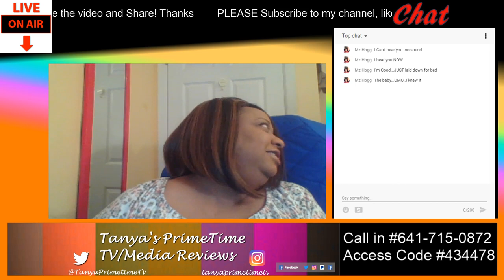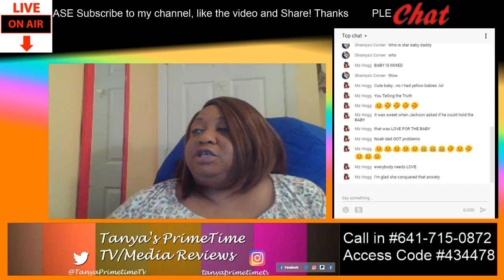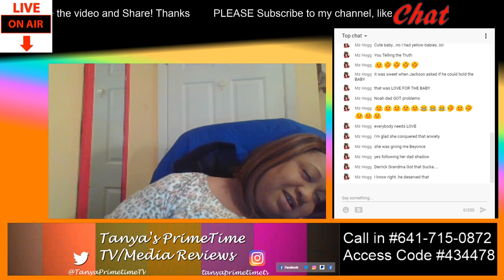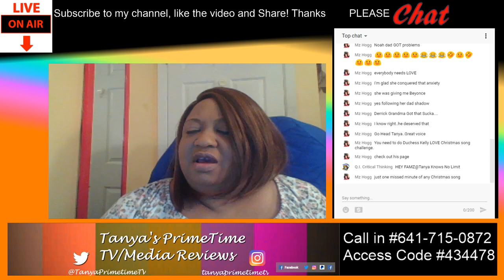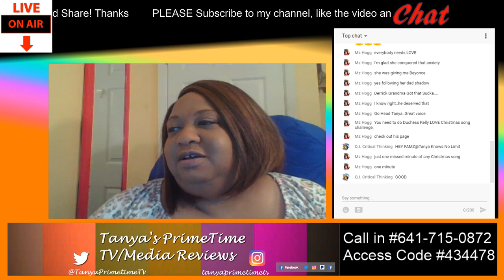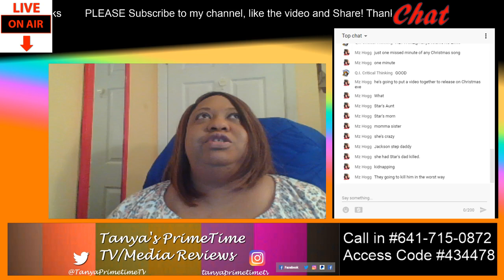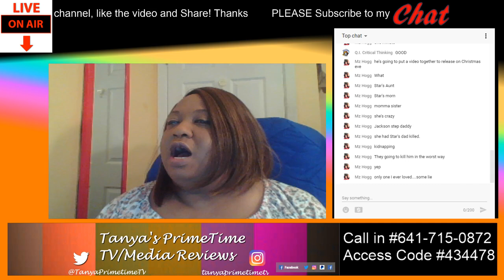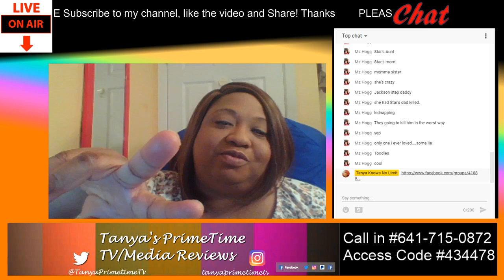Star Review S3 Ep9 "Zion"